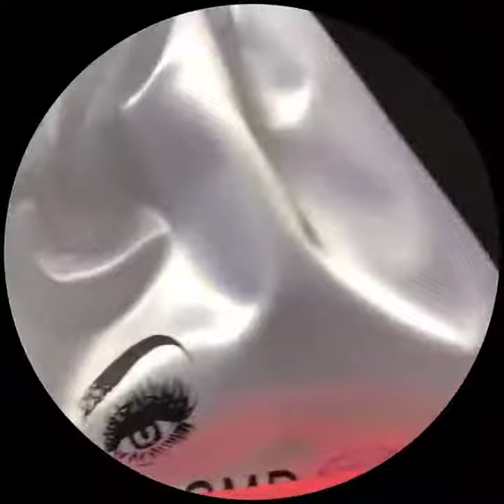Hoocing packaging-Printed silk drawstring organza pouch wedding gift bag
Reusable non woven drawstring shoe bag with PVC window
Satin bowknot custom christmas felt drawstring bag
Printed silk drawstring organza pouch wedding gift bag
Velvet drawstring jewelry necklace pouch bag
Burlap jute sack jewelry pouch drawstring bags
Custom drawstring virgin hair satin bags
Microfiber Fabric drawstring Bag
Custom cotton canvas string dust bag